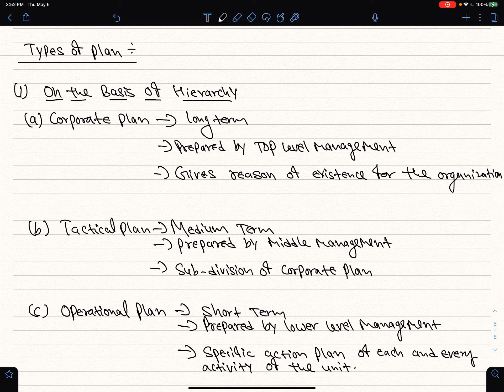BBS 1st Year-Principles Of Management-Chapter 5-Part 3-Types Of Plan On Different Basis|10 Marks|NOS